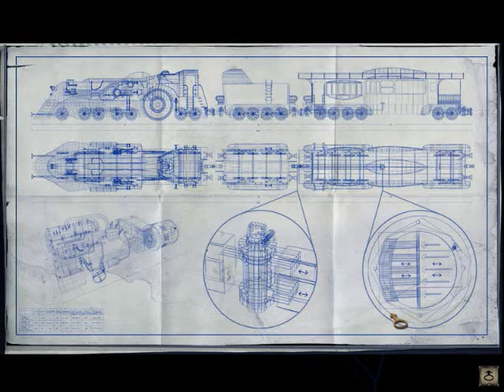Let's Play Syberia II: Part 28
Kate catches up to the Bourgoffs as a blizzard threatens.